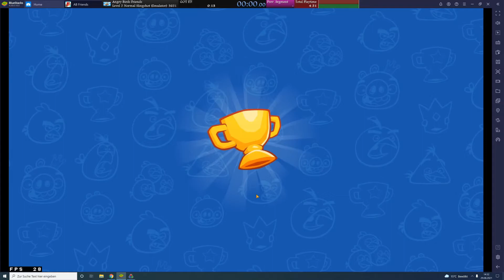Angry Birds Friends Speedrun (Level 2) in 00:00:12,700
Six months ago I uploaded the last Level 2 speedrun in ABF and since then a lot of runners have pushed their way into the leaderboard, which is why I have to go back to the top.

► PC SPECS ◄
- SSD • SAMSUNG MZ7LN256HCP-00000
- OC • Microsoft Windows 10 Pro

► PREFS ◄
- Keyboard, Mice • LOGITECH MK120
- Mousepad  • Sharkoon 1337 Gaming Mauspad
- Headset • NUBWO N12 PC Gaming Headset
- Casing • Cooler Master Centurion 534 Lite ATX
- Monitor • 28" UE590 UHD
- Webcam  • Logitech C920 HD Pro Webcam 1080p